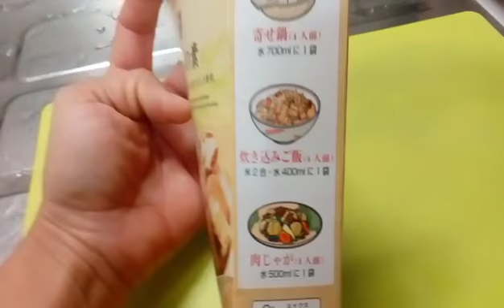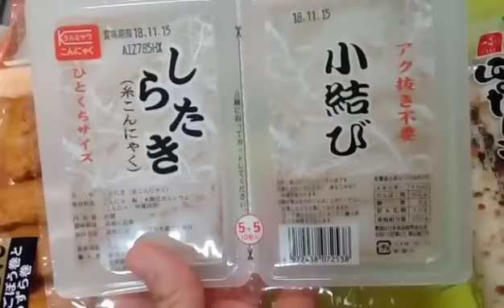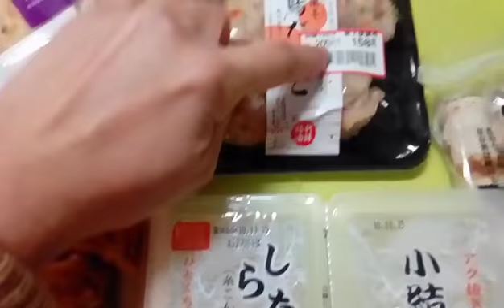ทำโอเด้งแบบญี่ปุ่นกินเองง่ายๆเคล็ดลับความอร่อยมาดูกันคะ Japanese Oden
ทำโอเด้งแบบคนญี่ปุ่นกินเองก็ได้
ง่ายๆกันคะ. วิธีทำก็ไม่ยุ่งยากแถมกินได้เยอะๆด้วยคะ ส่วนเคล็ดลับต้องดูว่าใส่อะไรลงไปแล้วจะอร่อย